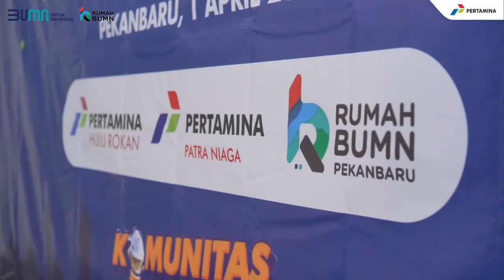Berbagi Berkah Ramadan: Santunan Anak Yatim oleh Rumah BUMN Riau 🌙🤲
Berkahnya Bulan Ramadhan Pekanbaru, (1/4/2023) - Rumah BUMN Riau mengadakan berbuka dan doa bersama sekaligus santunan anak yatim di yayasan Ar-Rahma Annisa Pekanbaru. 56 anak yatim mendapatkan manfaat langsung dari acara ini, yakni berupa bantuan perlengkapan pendidikan, kebutuhan sehari-hari, sembako, hingga uang saku. Semoga acara ini diberikan keberkahan sekaligus kebermanfaatan kepada adik adik panti asuhan Ar Rahma Annisa.

Repost Reels Instagram Rumah BUMN Dumai